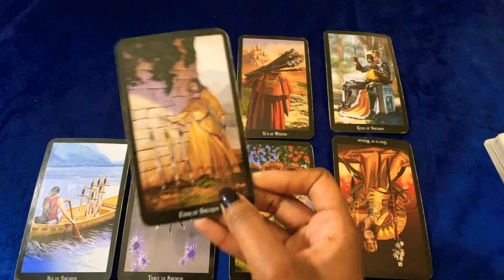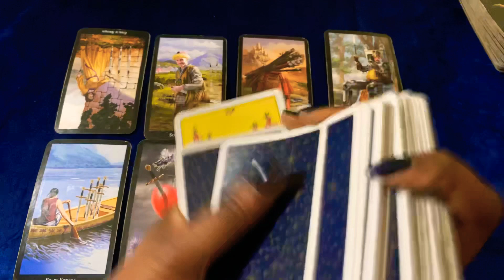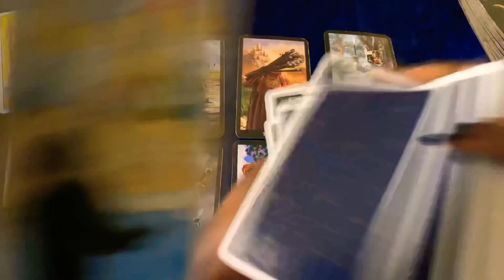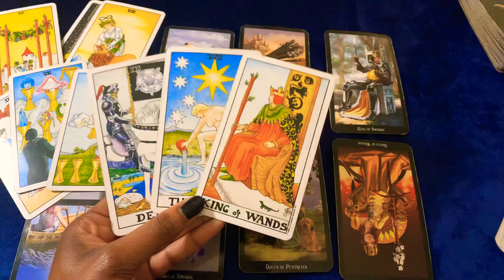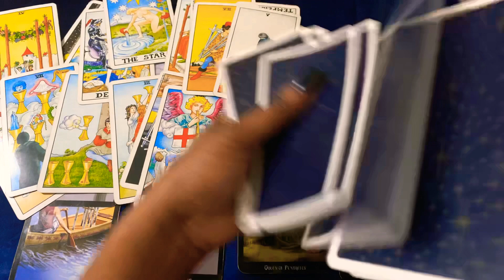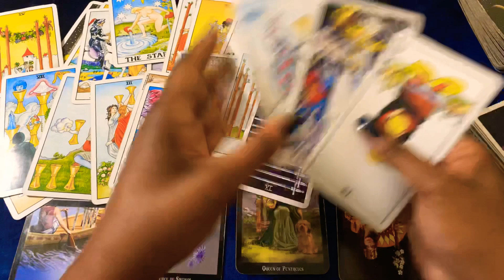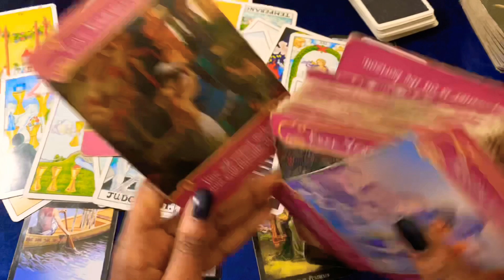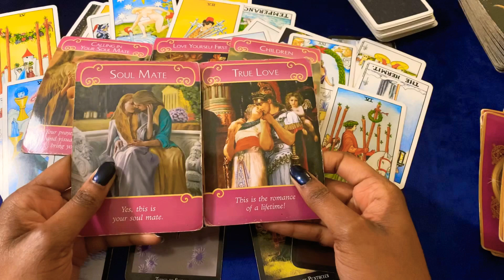🦋💙PISCES MARCH LOVE TRUE LOVE IS COMING IN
Pisces your person knows what they did  and they want to make it right!

🦋AKA “THE KEEPING IT REAL CHANNEL” I TELL THE TRUTH EVEN  IF HURTS 🤷🏽‍♀️ I read what the cards tell me! I don’t sugar coat for likes!! I do this for fun and to enlighten you 💫!! I am a Virgo Sun Gemini Moon and Rising 🗣 So BLUNT communication is my thing 😂 NOT FOR THE SENSITIVE!!! 🦋